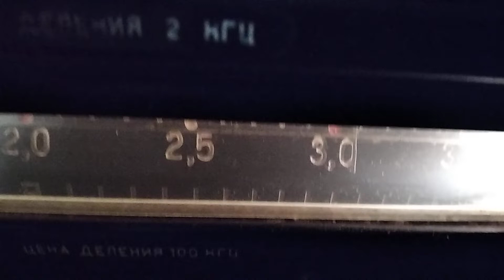Радиолюбители 5той категории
обзор диапазона 3мГц